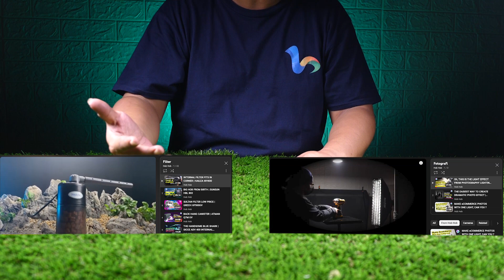HOBHOB NEW SEGMENT HOBBY | TEASER!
@hobhob.official adalah sebuah channel edukasi dan berbagi informasi tentang berbagai macam hobi.

Kami membeli sendiri untuk produknya. Tidak ada sponsor dari pihak manapun sehingga pendapat yang di sampaikan dalam video ini termasuk tes yang dilakukan adalah pandangan pribadi dan tanpa bermaksud menyudutkan pihak atau merek tertentu.

Video ini disajikan sebagai tujuan informasi atau edukasi yang bisa menambah wawasan atau pengetahuan dari hobi ini.